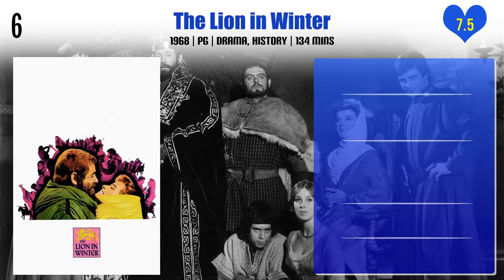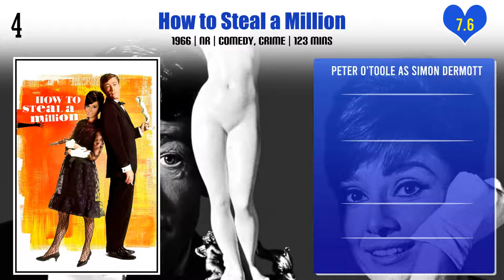Peter O'Toole Top 10 Movies | Best 10 Movie of Peter O'Toole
Top 10 Movies of Peter O'Toole

Find the list of movies by Peter O'Toole you can find more information, movie trailers, posters, reviews, youtube links in below link.

Pl. Comment down your favorite movie of Peter O'Toole